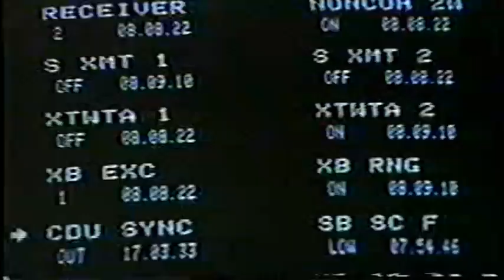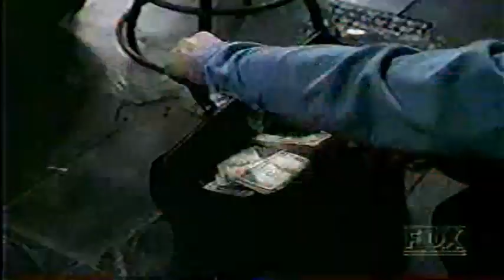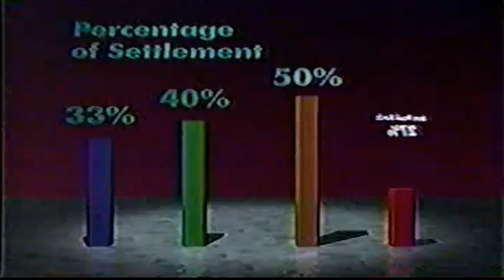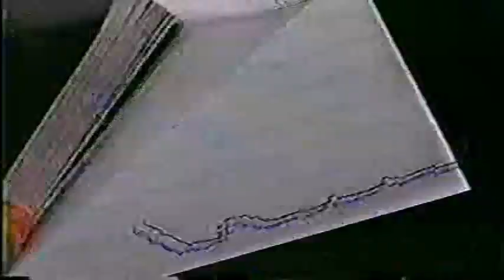September 1995 KVVU Las Vegas Commercial Block 5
From KVVU FOX 5 in Henderson and Las Vegas, from back in Sept of 1995. Local spots for Jan Paul Koch, Walker Furniture, the Iron Horse Cafe at Station Casinos, and a nifty "Pistol Pete's Pizza" Commercial, promoting the Super Store on Nellis and Stewart.